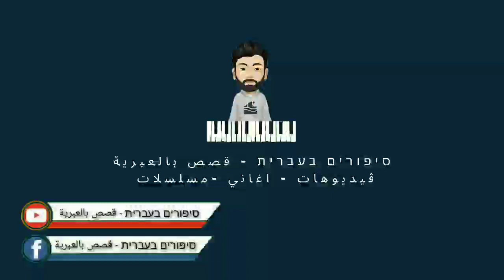رد محمد رمضان علي صورته مع المغني الإسرائيلي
متنسوش الاشتراك لدعمنا 🖤